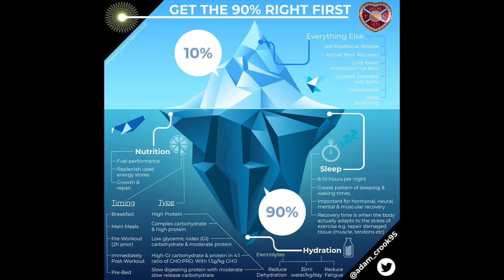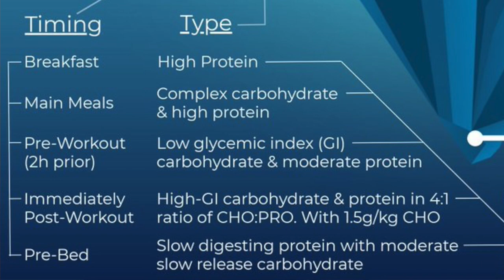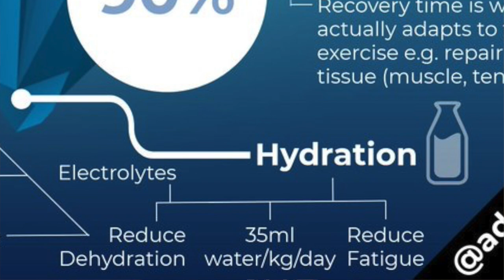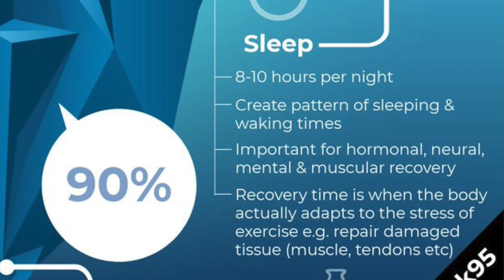THE RECOVERY ICEBERG: The Basics of Recovery for ALL Athletes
Recovery often gets over complicated and tends to focus on the cool techniques like recovery boots, massage implements, ice baths etc. and forget that the majority of recovery comes down to 3 KEY components. This video explains the basics of recovery and some strategies to maximise them.
Sport Science: @nj_sportscience